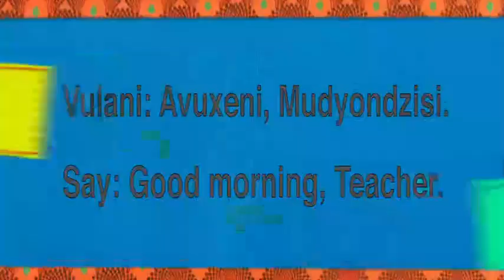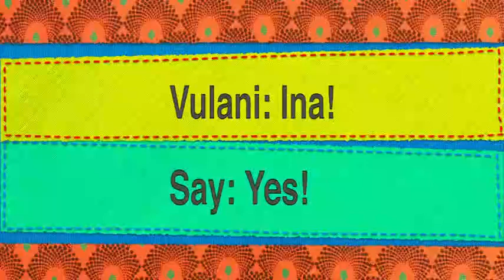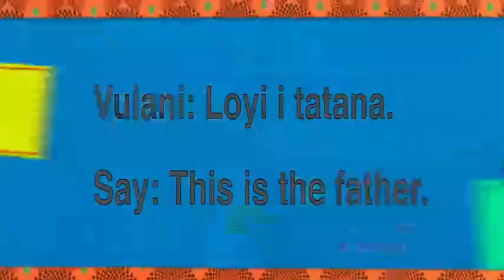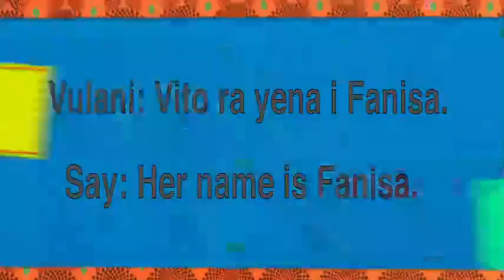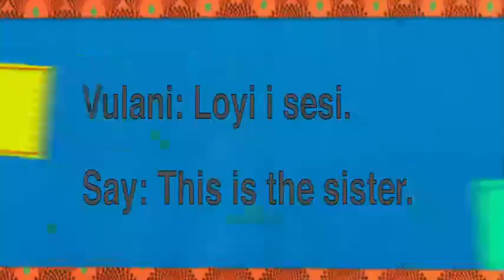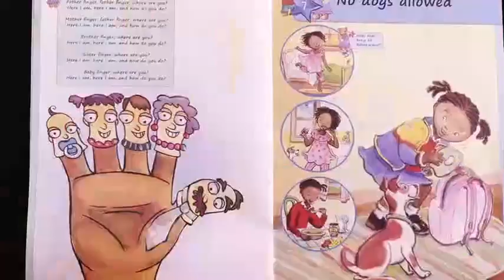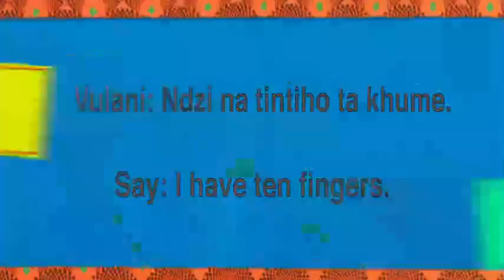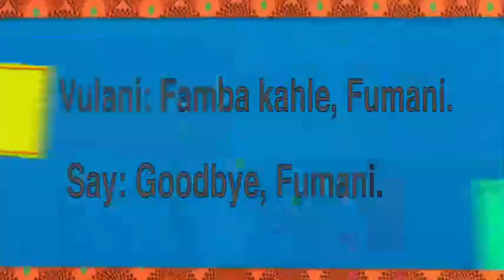IAL Term 1 Xitsonga E14